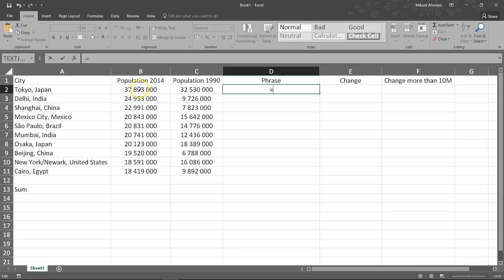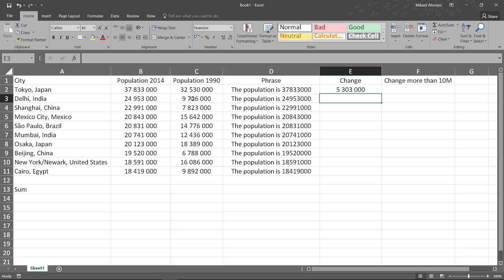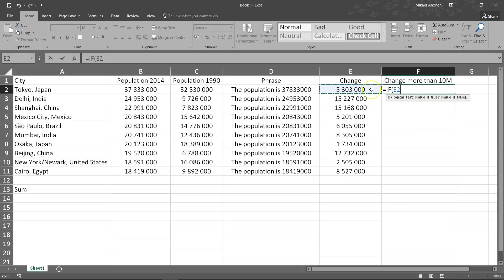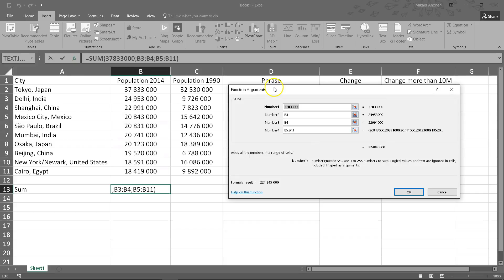Lecture 3 - The Basics of The Excel Formulas - The Free Excel Course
First we'll mix numbers and text to create generic sentences from the observations and try simple mathematical operations. The formulas in this example are  IF() and SUM().